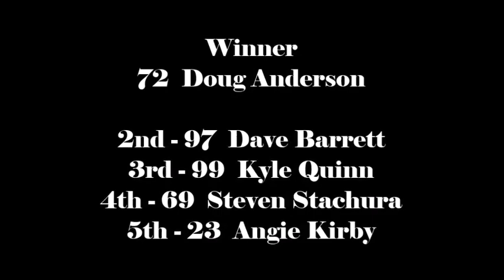Brighton Speedway ThunderStock Heat #3 May 18, 2019